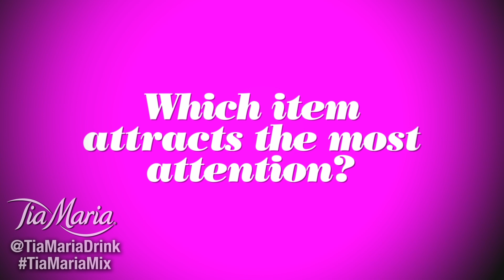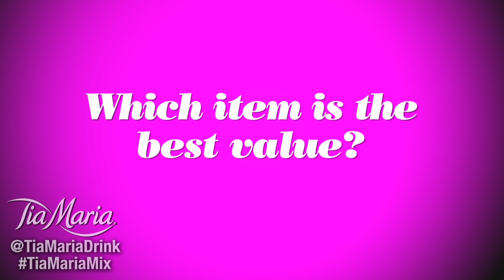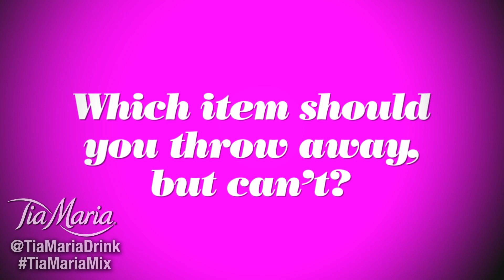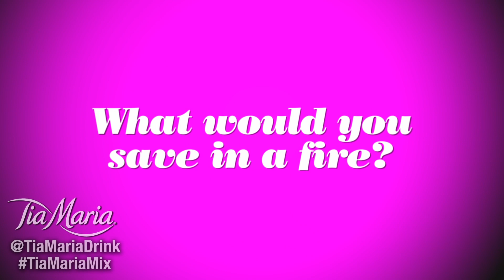Laura Jackson | Closet Confessions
Laura Jackson invites us into her closet and shows us some of her most treasured items. How jealous are we?! Which item is your favourite?

If you love fashion, Tia Maria Mix is offering you the chance to win an exclusive VIP package including seats at London Fashion Week, tickets to see Laura Mvula, Michelin star dining at Tom Aitkens Restaurant, pampering at Daniel Galvin and guest list at the hottest DJ Nikki party in town -- before being whisked off to Ibiza for an all-expenses paid trip.

If this sounds like your kind of package, head over to the Tia Maria Mix to find out more.

t: @tiamariadrink
i: @TiaMaria_Room